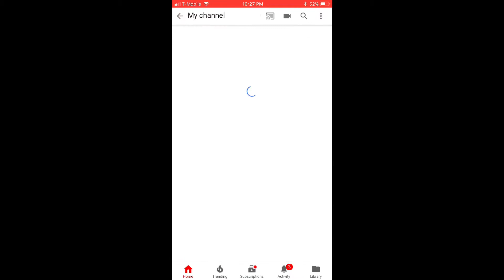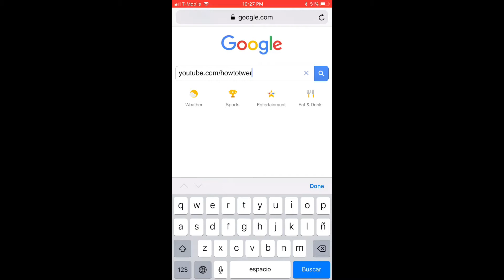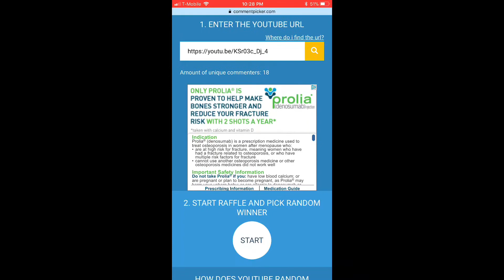Congratulations!!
I posted this unlisted thinking it was public 😐... I want to let you guys know my new job drains me I have to find a set schedule so we can all play I love talking to all you guys !! I won’t ever stop doing this !!!  Thank you for everyone who entered. New goal **345** subs this time two winners!! Don’t know what tho still thinking 🤔 drop a comment .